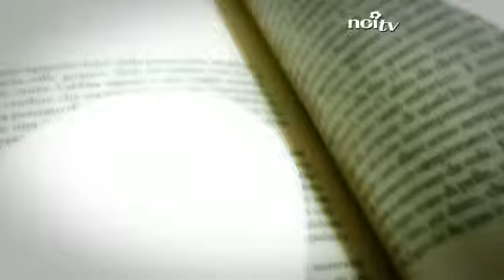5 minuti con Francesca Duranti 11-05-2014